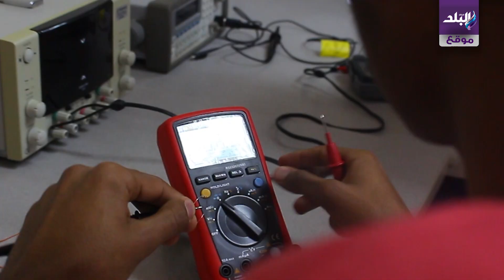الفتيات تجتاح مجال الإلكترونيات والصيانة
صدى البلد | الفتيات تجتاح مجال الإلكترونيات والصيانة